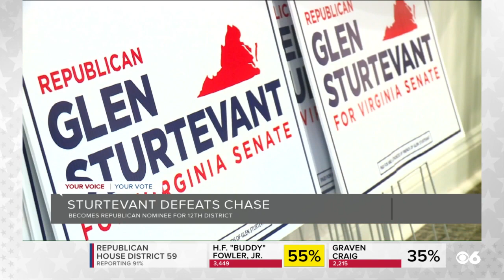Glen Sturtevant defeats Amanda Chase, Tina Ramirez in Republican primary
Former State Senator Glen Sturtevant defeated incumbent State Senator Amanda Chase and challenger Tina Ramirez in the Republican primary for the State Senate District 12 seat which includes parts of Chesterfield County and Colonial Heights.